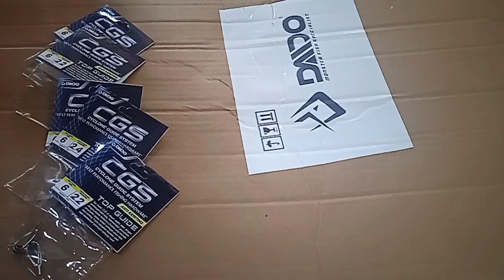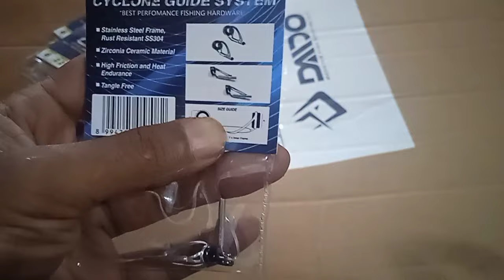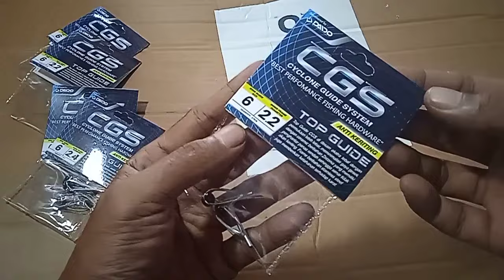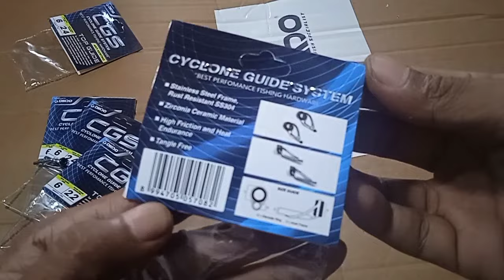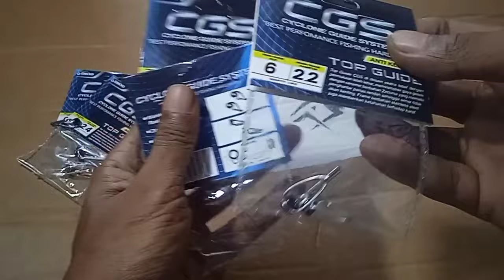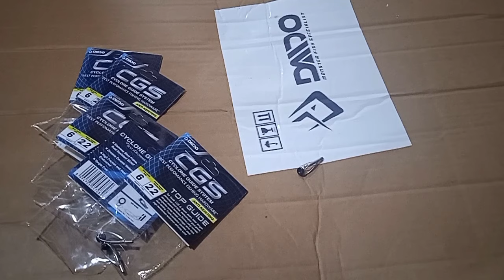top ring murah ANTI KERITING‼️cgs daido zirconia double keramik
top ring cgs daido
membuat senar pancing lebih tahan keriting
Karena ring ini menggunakan double keramik

silahkan tanyakan ketersediaan stock
terimakasih 🙏